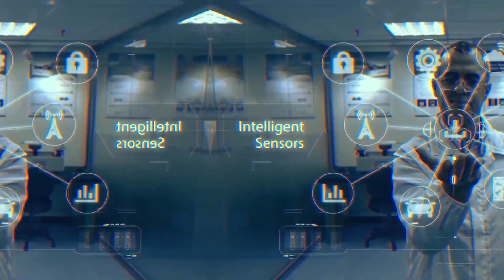Radiant Info Solutions Corporate Video 2020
Watch Live Radiant Info Solutions Corporate Video 2020

Radiant Info Solutions Pvt. Ltd. is an industry leader in IT & Network innovation and provides a range of IT solutions and a unique combination of technology and expertise for managing your IT processes. More than systems integrators, we provide IT consulting and related services to minimize process variability and yield robust Networking solutions as per your requirement.

Radiant.in is Distributor of R&M, Molex, Alcatel, Veracity, Netshell, IP-COM, Cisco, Polycom, CyberPower and Rittal

Watch start to end and know more information in Radiant Corporate Video.
Meets All Your IT & Networking Needs - Radiant Info Solutions Private Limited.